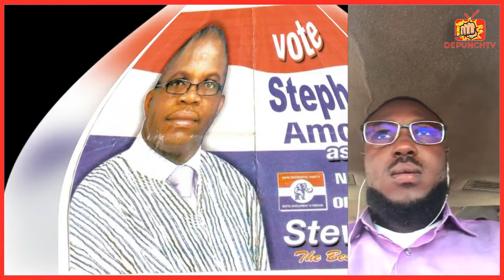Ay3 hu! Nhyiaeso Constituency Battle_ Stephen Amoah tackles Kennedy Kwasi Kankam.--FULL DETAILS--